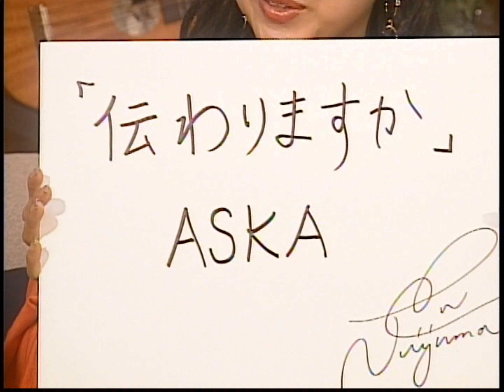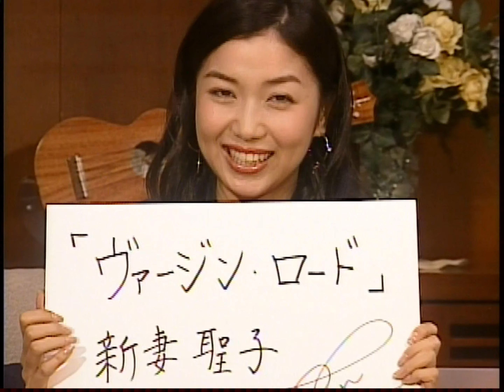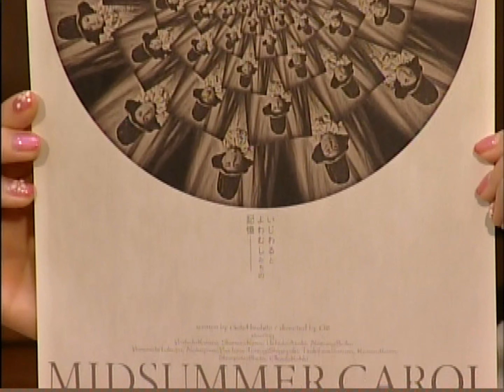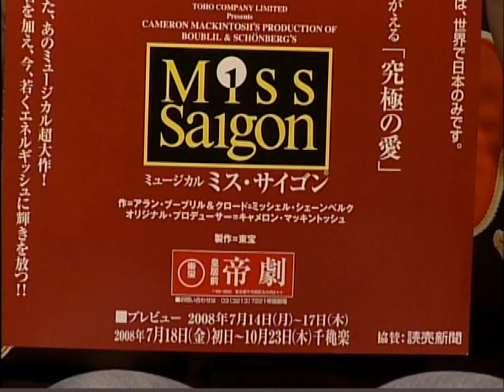トークゲスト:新妻聖子 【Mangiare! Cantare!! Amore!!!】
「先が見えない未来というものにも希望というか無限の可能性を感じてます。今はまだ夢の途中・・・」とおっしゃる、「レ・ミゼラブル」「ミス・サイゴン」などで大活躍のトップ・ミュージカル女優、新妻聖子さん。

タイ バンコクのインターナショナルスクール～上智大学法学部へ。在学中にTBS「王様のブランチ」でブランチレポーターとして芸能界デビュー。
そして大学卒業後にミュージカルデビューし、数々の賞に輝いているという経歴をお持ちの聖子さん。。。
2006年には♪夢の翼♪でCDデビュー。その抜群の歌唱力には定評がありますが、何と歌を専門に習われた経験は無いとか・・・
では聖子さんの歌の源はどこにあるのでしょうか？
その謎に迫ります！

「My favorite song」コーナーではチャゲ＆飛鳥の大ファンであることが判明！
芸人けーすけとグラドル初音みうも加わり、超楽しいミュージカルトーク炸裂～～

2008年3月配信、「ビクターサウンドカフェ」内トークコーナ【Mangiare! Cantare!! Amore!!!】